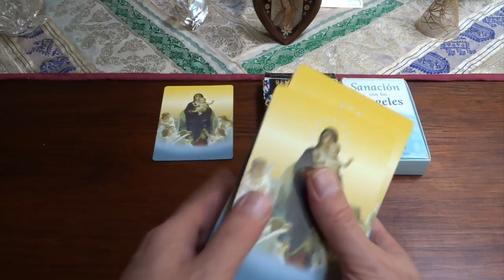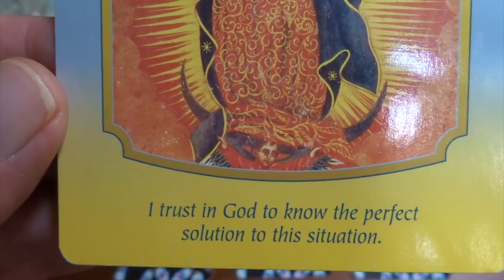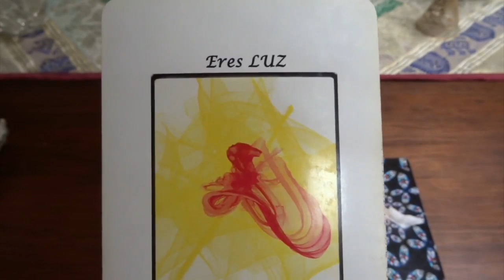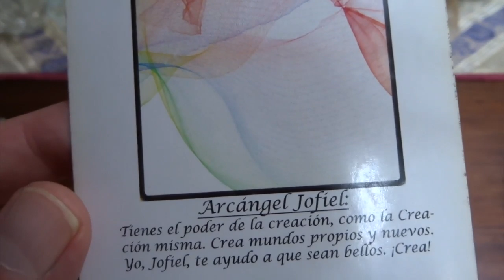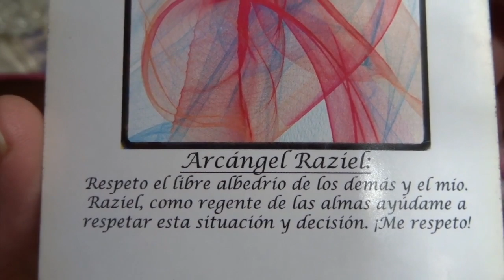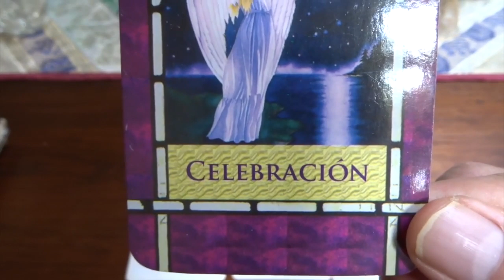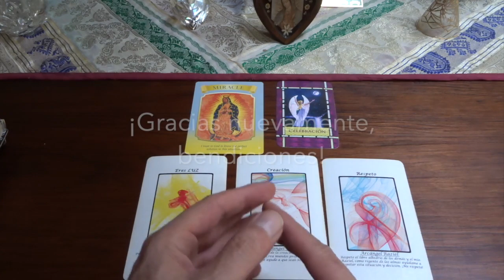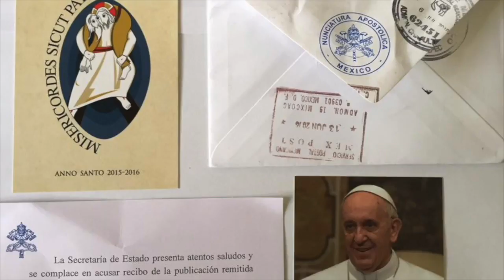Oráculo de ángeles del 19 al 25 de agosto del 2019 / Adamas - BienEstar Holístico canal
ORÁCULO O LECTURA:

Miércoles y Jueves: arcángel Jofiel: creación.
Viernes, sábado y domingo: arcángel Raziel: respeto.
celebración.

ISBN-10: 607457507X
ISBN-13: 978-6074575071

¡ Infinitas GRACIAs !